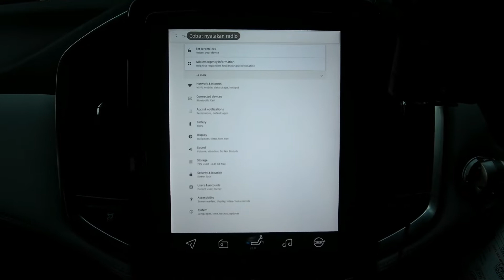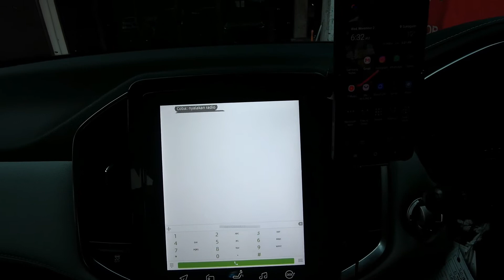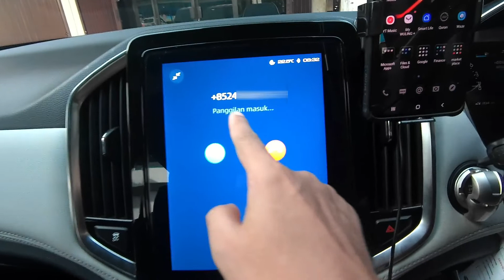Ternyata Paket Data Almaz RS Dari Operator Ini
sudah lama penasaran sebenernya nomor yg digunakan di Almaz RS itu pakai operator apa, sekarang baru ketauan.